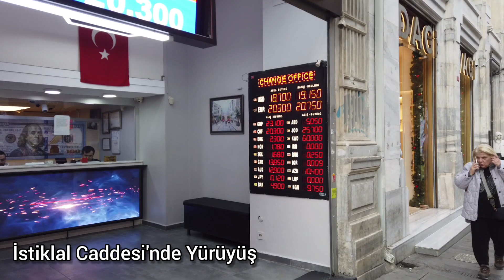İstiklal Caddesi'nde Yürüyüş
Beyoğlu'nun kalbi İstiklal Caddesi'nde (Cadde-i Kebir) yürüyoruz.
Ocak 2023